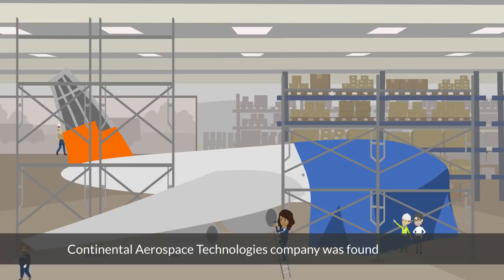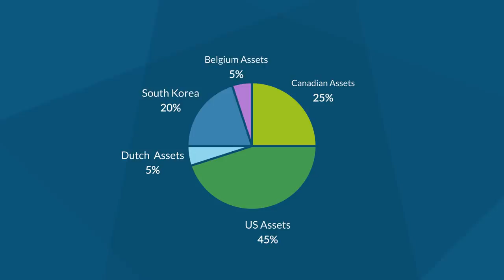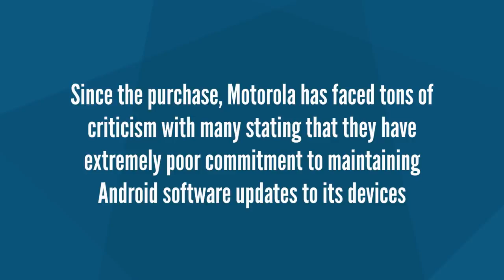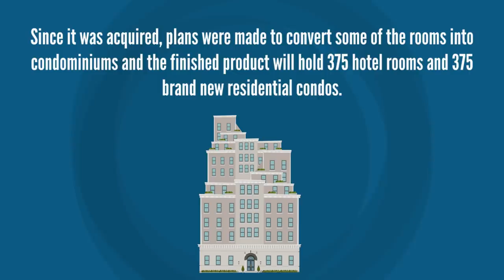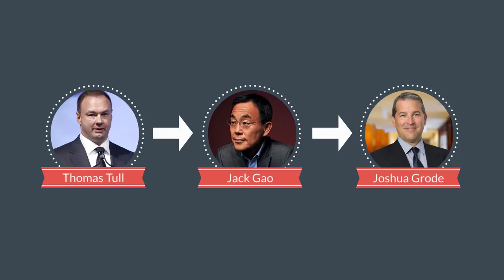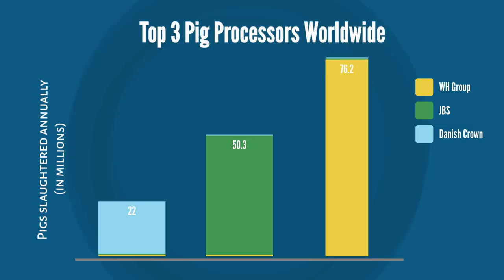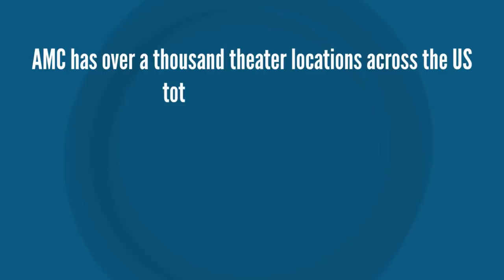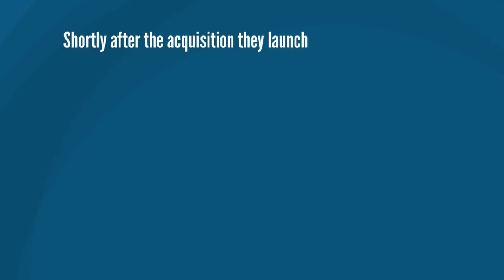The Trojan Horse: How China Is Quietly Taking Over American Companies!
Tensions between the United States and China grow daily. Whether it be new Tariffs, tension in the South China Sea, the banning of TikTok, or the handling of the Global Pandemic.  It is no secret that China and the United States are not on the best of terms right now. Many believe that this could eventually lead to a hot war between the 2 Super Powers.

Both the United States and Chinese economies are going through extremely trying times. No matter who is wrong or right in this 21st Century Cold War, we believe at the end of it all. the world will not be the same again.

Because neither China nor the United States seem to want to show weakness by backing down...but at what cost is the question.

So we compiled a list of 10 United States companies that most people don't know that China owns. From Tech Companies to Hospitality, you will learn here that China owns more of the US than you know.
HNA Group